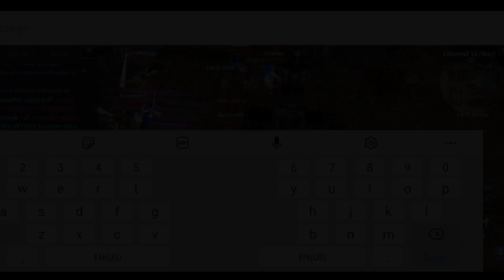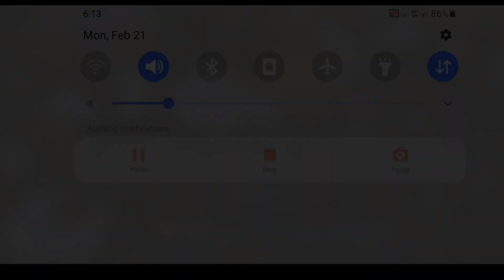Cabal Mobile Pk Fort Ruina I BallaretYT l February 21 2022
Fb Gm Ballaret YT
Fbg Cabal Mobile Ph BallaretYT